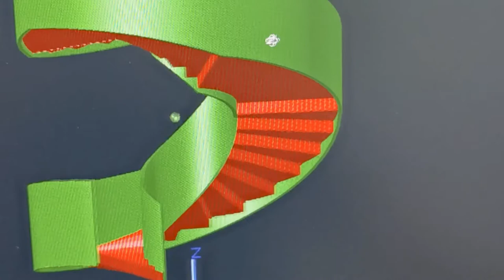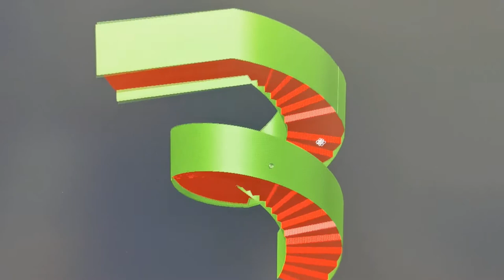Splendid steel spiral staircase from design, fabrication to final installation!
the 4.0m diameter and 5.06m tall steel spiral staircase has been design and construct by using 25mm thick mild steel plate without center supporting steel column.